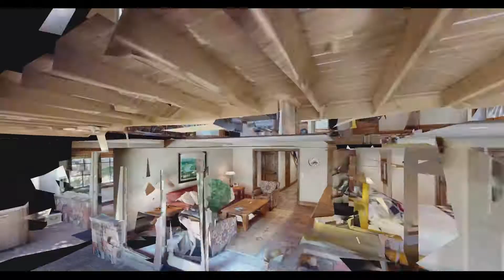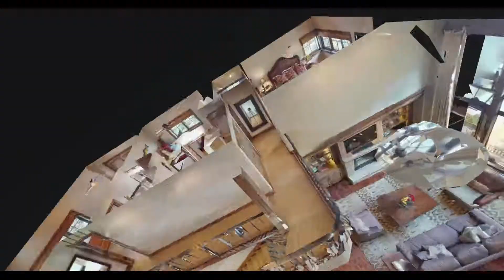The Enclave Residence 220